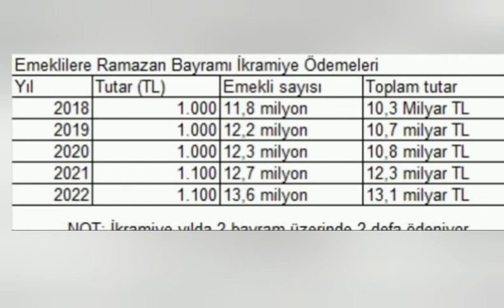Emekli İkramiyeleri Kaç lira? Ne Zaman Ödenecek ...?